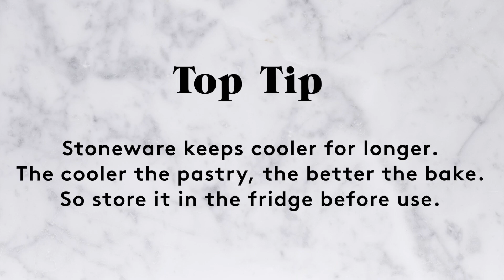Mason Cash rolling pin